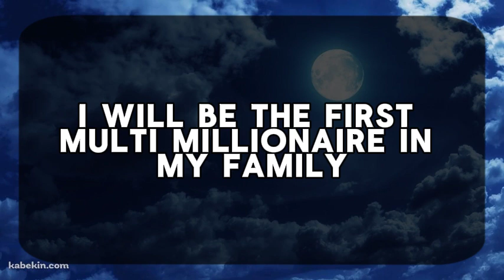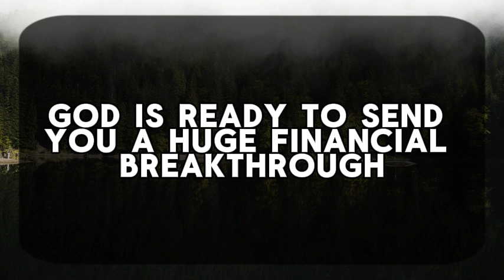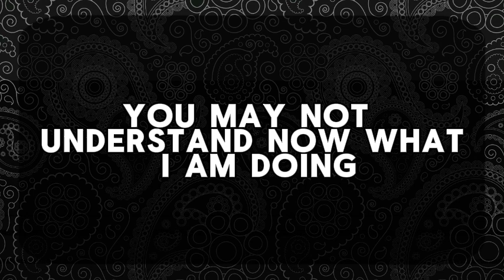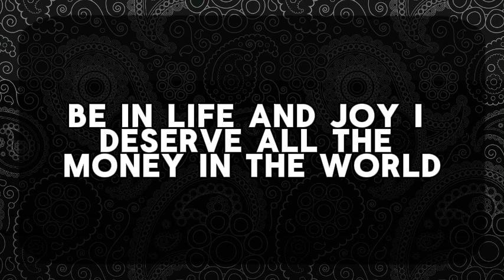11:11💌God says : THIS IS ABOUT YOUR WEALTH, YOUR WEALTHIS...🌈Angels Message✝Gods Message